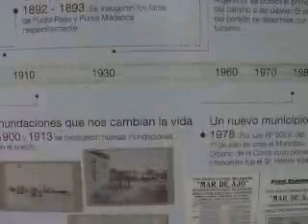Nota en Gral Lavalle Parte 1 de 2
Visitamos un Pueblo con Historia